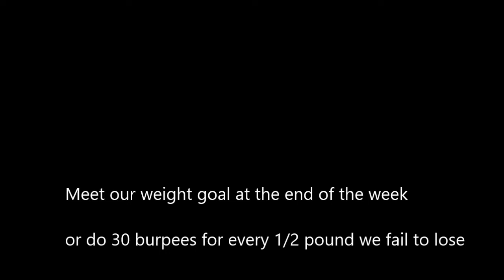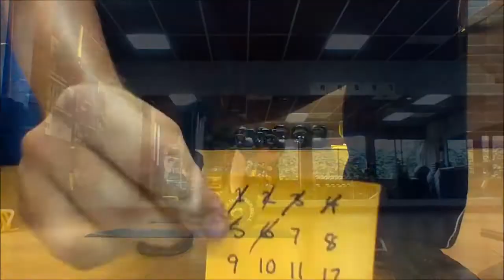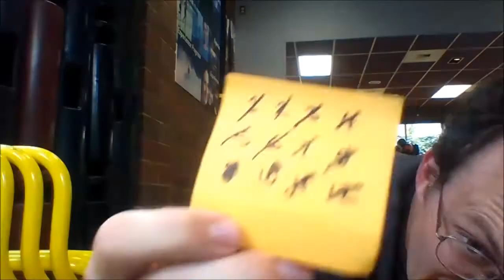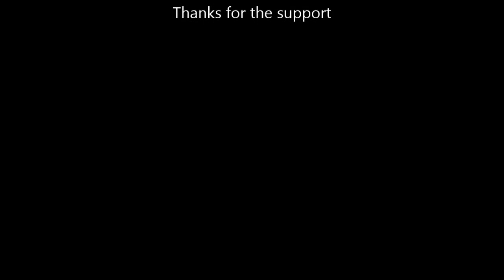120 burpees August 20, 2014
Part of the 6 week summer slim down Dan does 120 burpees in under ten minutes